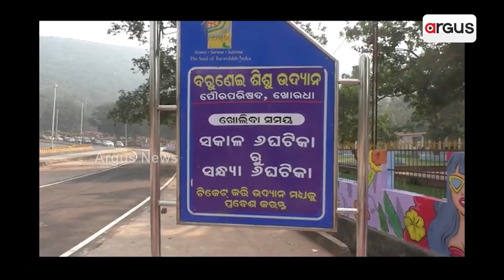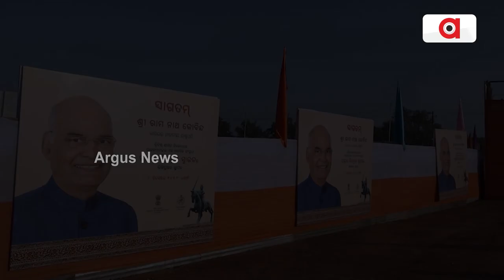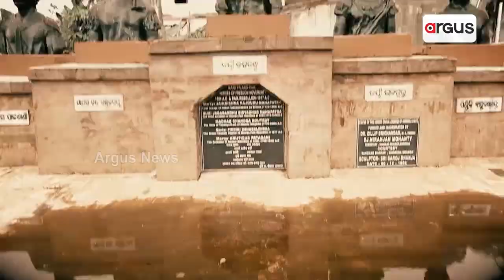ପାଇକଙ୍କୁ ମିଳିବ ସମ୍ମାନ || Paika Rebellion Memorial || BJP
ନୂଆ ସରକାର ଆସିବା ପରେ ବଢ଼ିଲା ଆଶା। ଓଡ଼ିଆ ସ୍ବାଭିମାନ ଓ ଅସ୍ମିତାର ପରିଚୟ ପାଇକଙ୍କୁ ମିଳିବ ସମ୍ମାନ। ଖୁବଶୀଘ୍ର ନିର୍ମାଣ ହେବ ପାଇକ ସ୍ମାରକୀ। ବିଜେଡି ସରକାରର ଅବହେଳା ଯୋଗୁଁ ଆଗେଇ ପାରୁନଥିଲା କାମ। ୨୧ ତାରିଖରେ ବଡ଼ ସଭା ସହ କାମ ତ୍ବରାନ୍ବିତ କରିବା ଉପରେ ହେବ ଆଲୋଚନା।